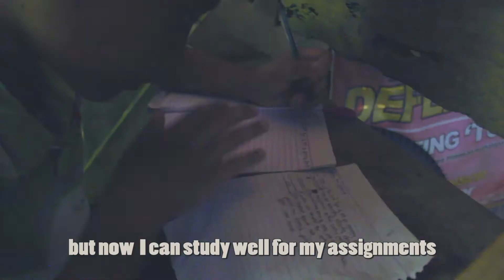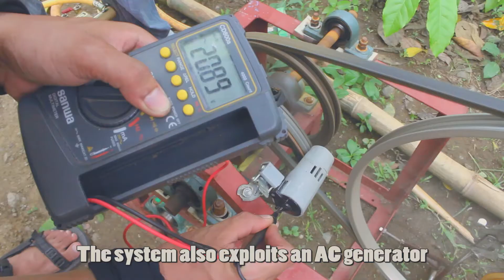Project Kaabag - Team Lais Portal | Sikat Design Challenge 2017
In collaboration of the Cor Jesu College and Sikat Solar Challenge Foundation, this project has been successfully made by our Team (Team Lais Portal).

Community Problems:
1. Distant Source of drinking water.
2. Electrification

Solutions:
1. Bicycle powered machine using mechanical Oscillation to propel the water pump.
2. Hybrid Electric power source (Solar Panels and Bicycle Generator).

We would like to extend our gratitude to people who made this project a success and possible.